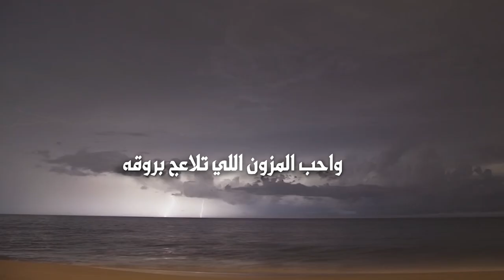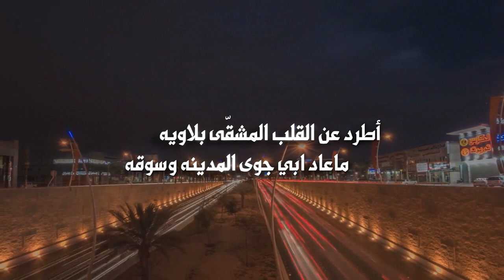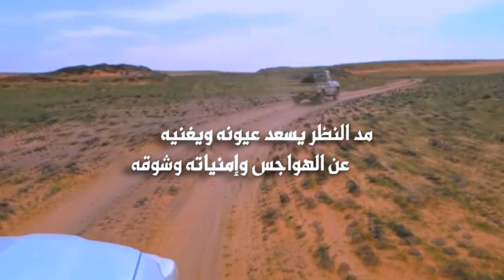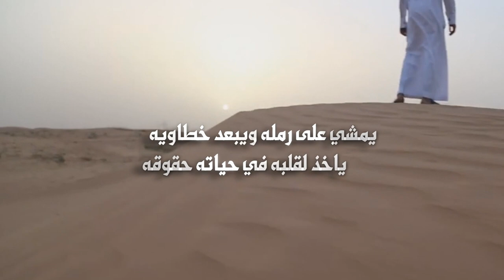البر زان | إيقاع | كلمات يوسف المطلق اداء مساعد السليمان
رابط مباشر الى الواتس آب ►
الصفحة الرسمية لاستيديو التميز على الفيس بوك

البر زان وهيض القلب راعيه
وعيني على شوف الخزامى شفوقه
احب شوف البر واحب طاريه
واحب المزون اللي تلاعج بروقه
أطرد عن القلب المشقّى بلاويه
ماعاد ابي جوى المدينه وسوقه
وأسج رجلي كل طاروق أغنيه
محدٍ يلوم الي دله في طروقه
إليا إبتعد ينسى شقاه وطواريه
كن البشر ماهي بالأرض إمخلوقه
مد النظر يسعد عيونه ويغنيه
عن الهواجس وإمنياته وشوقه
يمشي على رمله ويبعد خطاويه
ياخذ لقلبه في حياته حقوقه
واللي عشق رمل الذهب مايخليه
الموت لا فارق عشيق إمعشوقه